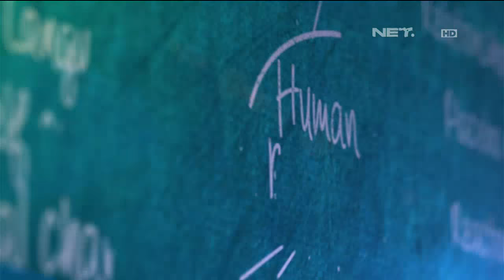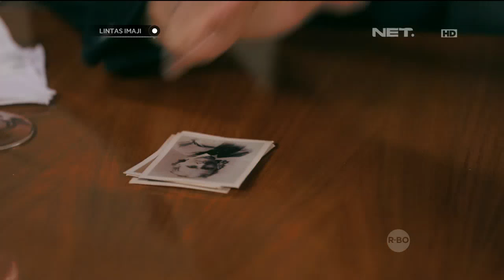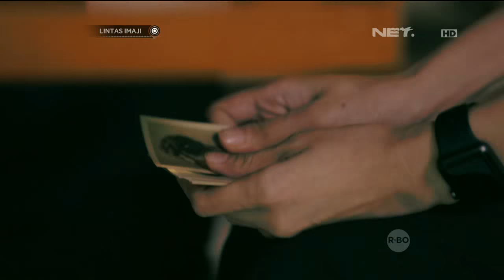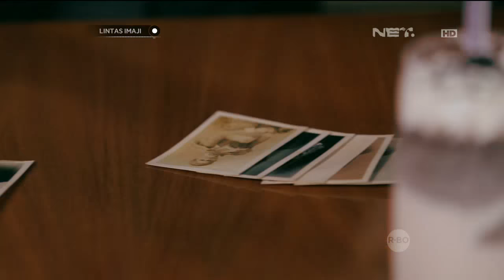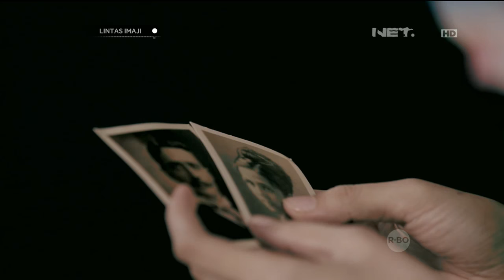Lintas Imaji: Eksperimen Psikometri Romy Rafael Bersama Ayu Pratiwi